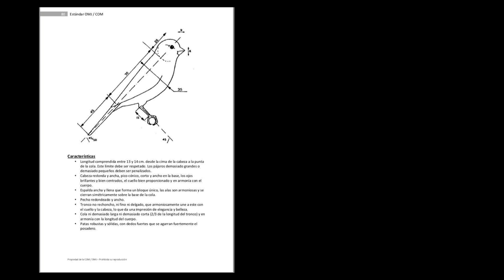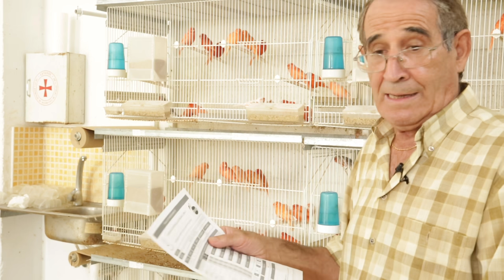CONSEJOS Y EL CLUB DE LOS CABEZONES.